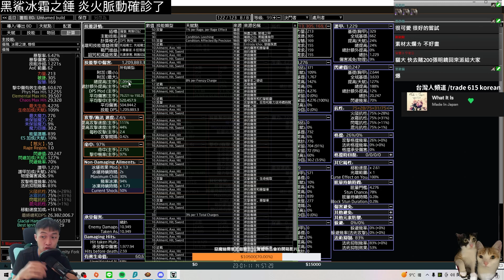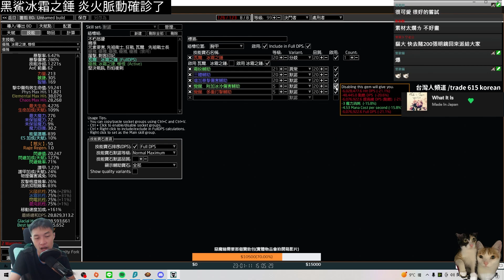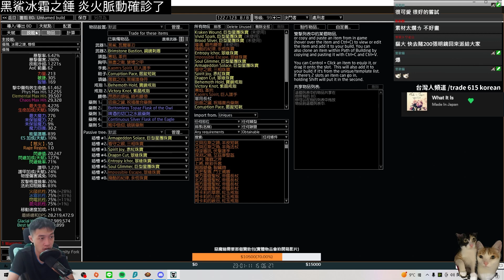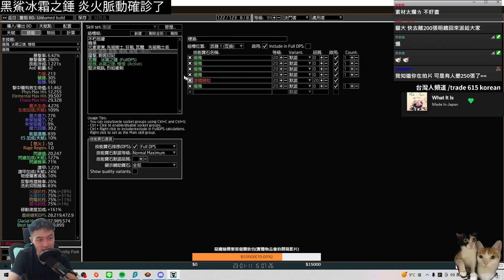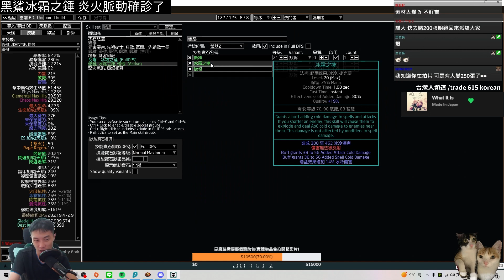POE 3.20 處刑黑鯊冰霜之錘！利用雙十二天拿到600%傷害/肌肉哥的流派 他已經全通uber了 但我不行= =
當時肌肉哥還沒發片 我是照他實況版本去模擬的